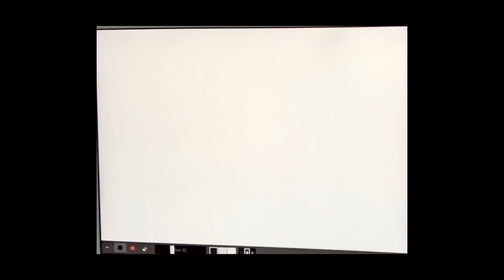生沢佑一「歌うな感じろ番外編"Let It Be "」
葉山の海の前で思わず歌ったレットイットビー！